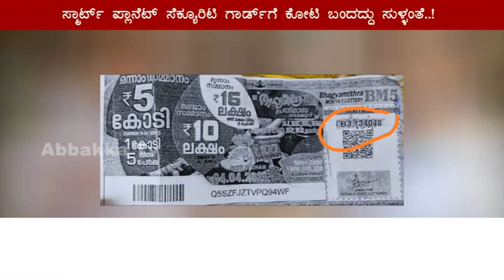ಸಾಲ ನೀಡಿದವರ ಓಲೈಕೆಗಾಗಿ ಕೋಟಿ ಲಾಟರಿ ಕಥೆ ಕಟ್ಟಿದ ವಾಚ್‍ಮೆನ್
ಕೇರಳ ರಾಜ್ಯದ ಭಾಗ್ಯಮಿತ್ರ ಯೋಜನೆಯಲ್ಲಿ ಒಂದು ಕೋಟಿ ರೂಪಾಯಿ  ಬಹುಮಾನ ಬಂದಿದೆಯೆಂದು ಮಾಧ್ಯಮದವರ ಕಿವಿಗೆ ಹೂವಿಟ್ಟ ಸೆಕ್ಯೂರಿಟಿ ಗಾರ್ಡ್